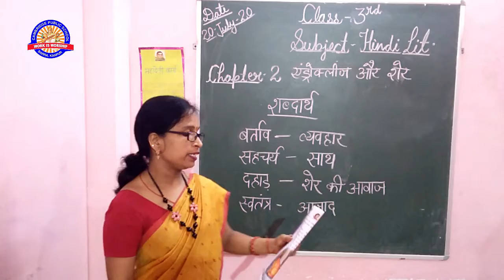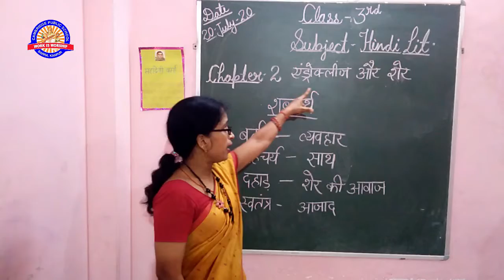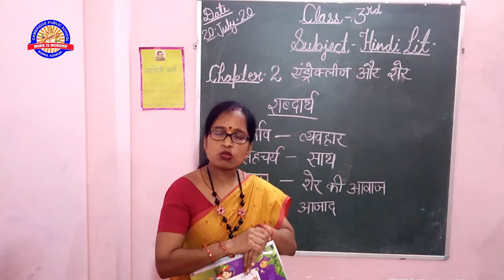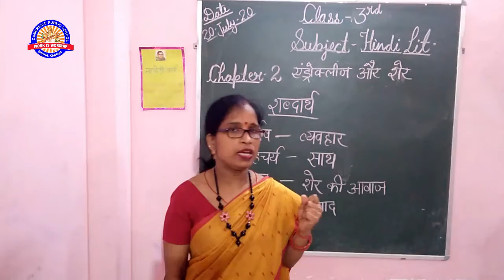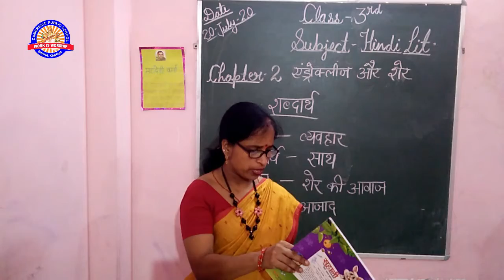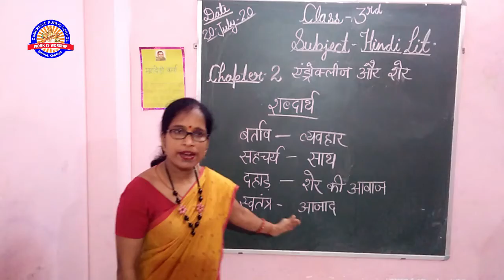CLASS 3RD 20TH JULY HINDI